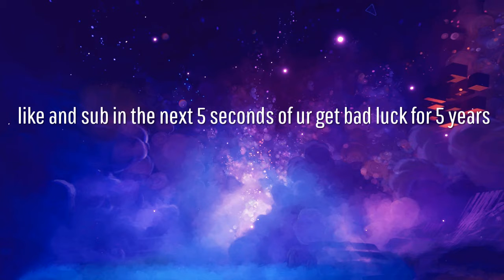creative clips|#2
SHAREfactory™